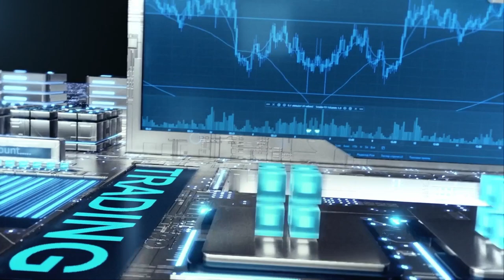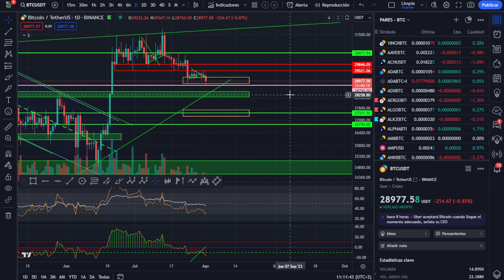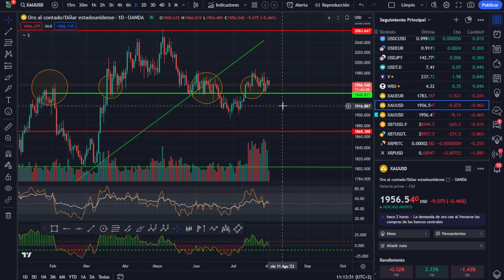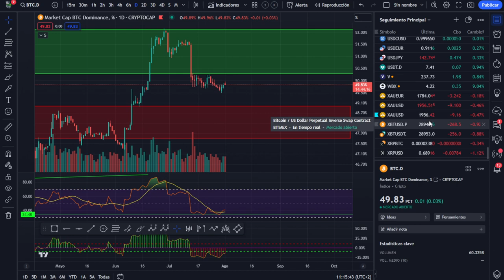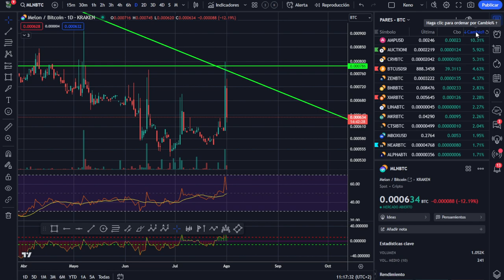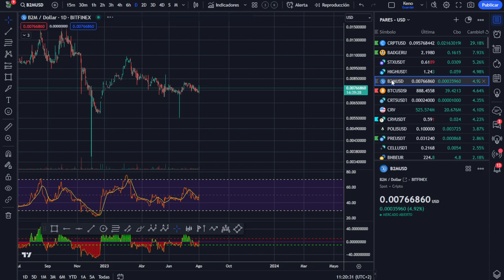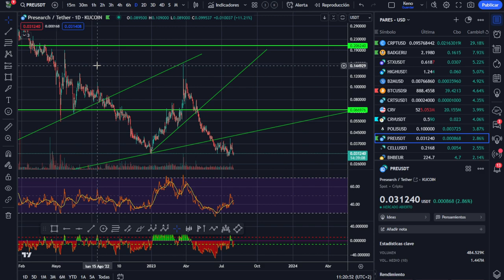🏆🏆 ¡POR FIN, 2 AÑOS DESPUÉS, OBJETIVO CUMPLIDO! ¡PERO HAY MÁS! Análisis Mañanero 💪💪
Después de dos años he conseguido realizar mi compra en un retroceso en la ROSE LINE 28.750, toda una historia. Pero aun hay más objetivos por cumplir y más compras por hacer.